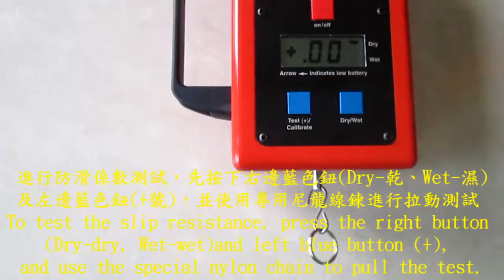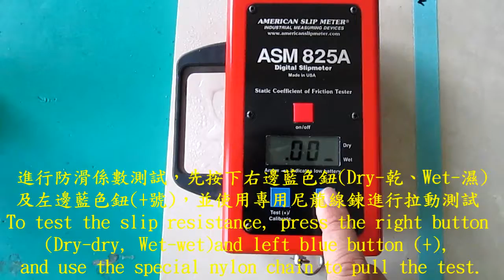1592 ASM825A Slip Resistance Test Operational Teaching